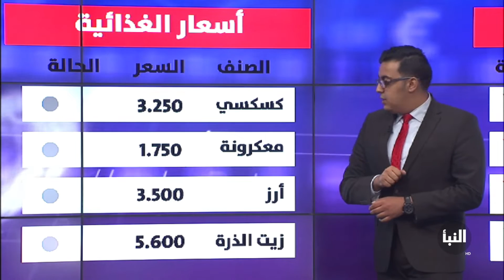انخفاض ملحوظ في أسعار العملات الأجنبية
الفقرة الاقتصادية01/08/2018